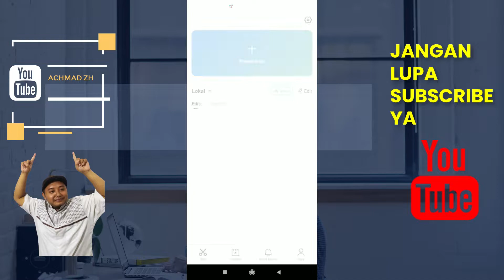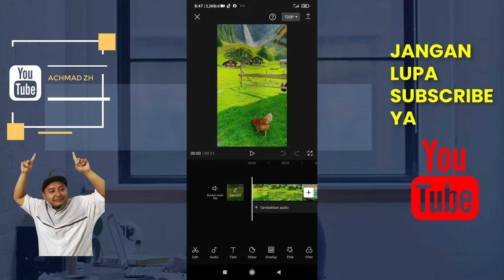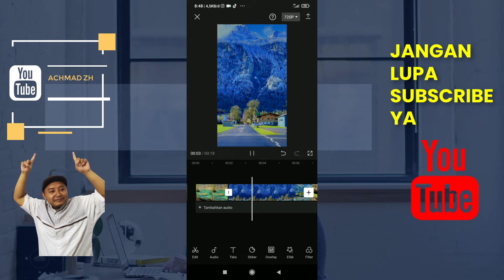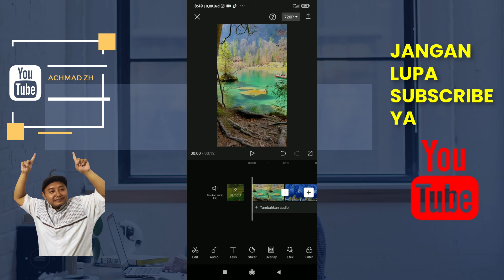Cara Memotong Video Di Aplikasi Capcut 2022 - Tutorial Capcut - Capcut Editing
Selamat datang di "Achmad ZH" CHANNEL.
Di Channel ini saya akan memberikan  informasi seputar bisnis online, internet marketing, dan cara jualan online terupdate.
Deskripsi :
- Tambah Followers Shopee
- Tambah Followers Instagram
- Jual Akun Instagram & Tiktok
- Jual Akun Marketplace Shopee & Tokopedia
- Jual Akun Tiktok